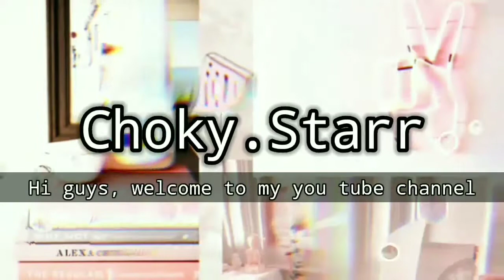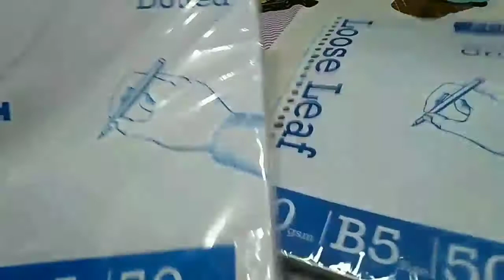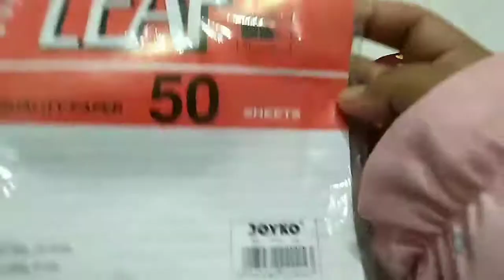Shopee Stationery haul mini! | Real pemula Bujo | Indonesia 🇮🇩 (Part 1)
Hi guys jadi di Vidio kali ini aku bakalan unboxing stationery aku karena kebetulan juga aku lagi gabut dan juga pingin masuk dunia bujo dan You tube so thanks yah yang udh nonton sampai akhir.

Toko
1. Shionista.id
2. Abidin printing
3. Belanja Net
4. Pootlood shop

Yuk di foloww🥰